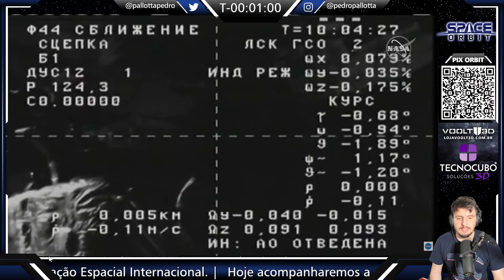ANCORAGEM DA PROGRESS NA ESTAÇÃO ESPACIAL - MS-19 (80P)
Hoje acompanharemos a chegada da Progress levando cargas e suprimentos para a tripulação da Estação Espacial Internacional.

A OneWeb é a principal futura concorrente do projeto Starlink da SpaceX, prometendo internet de alta velocidade e baixa latência com disponibilidade em locais remotos do planeta.

Até o momento já foram lançados 288 satélites desde fevereiro de 2019 e com a missão OneWeb 4 este total chegará a 324 com a previsão de ter 650 satélites operacionais com a constelação completa. O lançamento será realizado pela Arianespace utilizando um foguete Soyuz através da parceria internacional entre França e Rússia.

O Soyuz 2.1b possui 46,2 m de altura, 10,3 metros de diâmetro e 308 toneladas de massa no lançamento. O foguete contém 3 estágios sendo um deles considerado com os 4 boosters laterais. Os boosters , primeiro e segundo estágios são movidos a querosene e óxigênio líquido, enquanto o estágio Fregat é movido a Tetróxido de Dinitrogênio (N204) e Dimetil-hidrazina assimétrica (UDMH). Apesar de já existir há décadas, o primeiro voo da parceria com a Arianespace foi realizado em 21 de outubro de 2011.